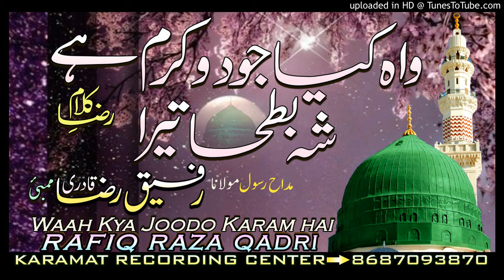वाह क्या जूदो करम है शहे बतहा तेरा Kalame Aal Rafiq qadri Ki Naat 2024 Lohta Banaras me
kalame Aala Hazrat
Rafiq Qadri Ki Naat
Rafiq Raza Qadri Ki Naat
Rafique qadri ki Naat 2024
Rafique Raza Qadri Ki Naat 2024